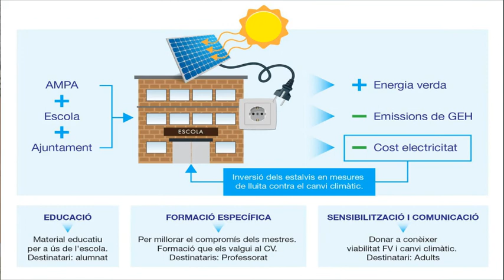Presentació projecte A-prenem el sol? a Mollet del Vallès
El diputat d'Acció Climàtica, Xesco Gomar, ha presentat el projecte A-prenem el sol? a l'escola Sant Vicenç de Mollet del Vallès per implementar l’autoconsum elèctric amb energia solar produïda per plaques fotovoltaiques instal·lades al seu terrat.